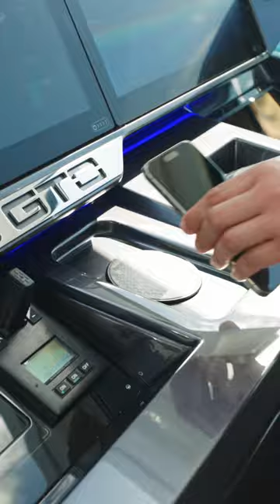No Compromises | Galeon 435 GTO